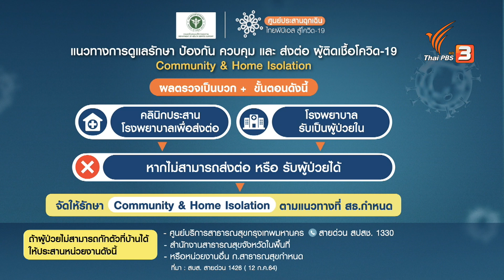ภารกิจศูนย์ประสานฉุกเฉิน ไทยพีบีเอสสู้โควิด-19 (14 ก.ค. 64)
ยอดผู้ติดเชื้อขอเตียงกับศูนย์ประสานฉุกเฉินไทยพีบีเอสสู้โควิด-19 เพิ่มขึ้นต่อเนื่อง เฉลี่ยวันละเกือบ 500 คน ขณะเดียวกัน ศูนย์ประสานฉุกเฉินฯ ประสานไปยังหน่วยงานที่เกี่ยวข้องให้ทันที ขณะนี้ มีผู้ติดเชื้อได้รักษาตัวแล้วกว่า 3,000 คน ติดตามชมรายการไทยพีบีเอสสู้โควิด-19 ย้อนหลังได้ทาง